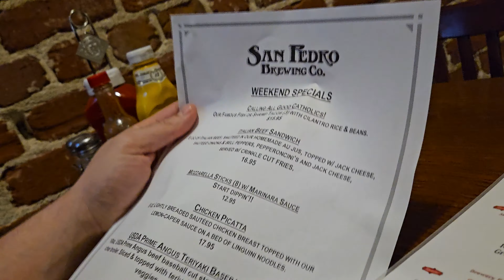Traveling to Los Angeles/San Pedro - Discovery Princess Hawaiian Cruise